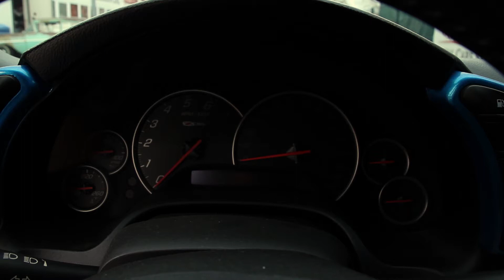2006 Corvette C6 Z06 / V8 427 cui